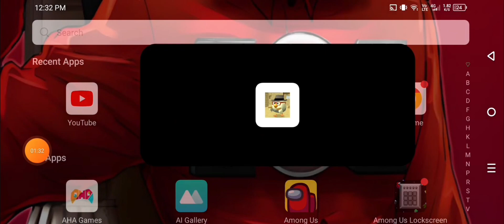chicken gun mod menu by LaryHacker spawn tall chicken and and Meat chicken v3.4.0